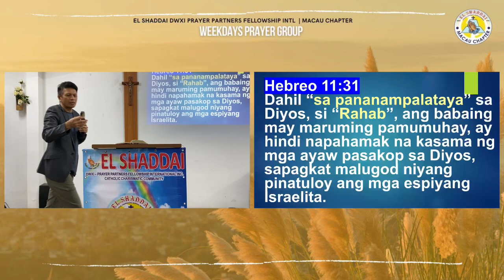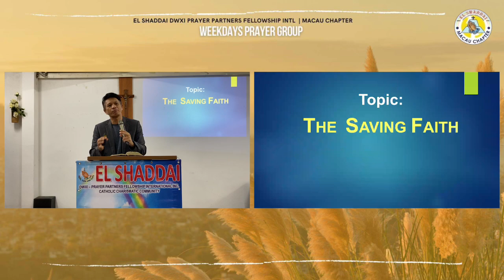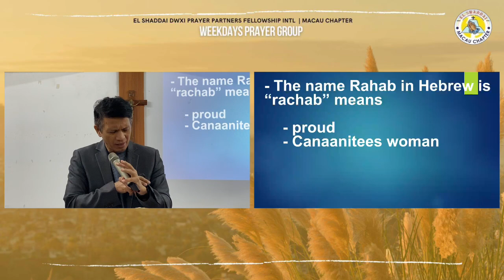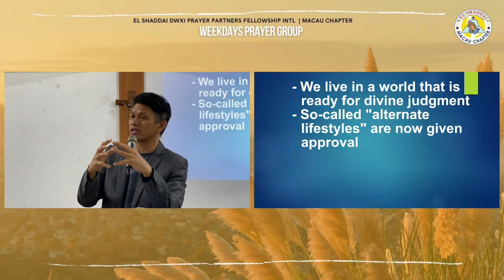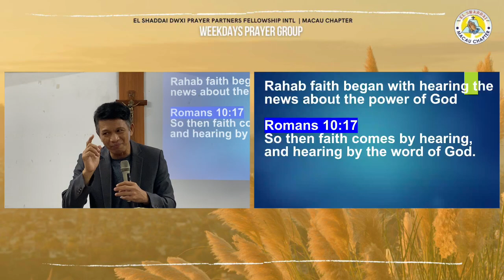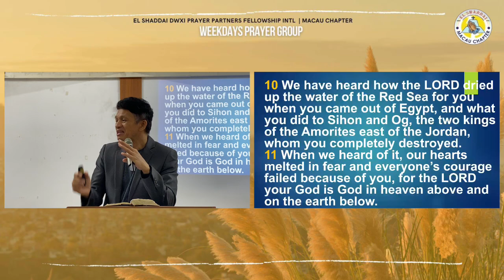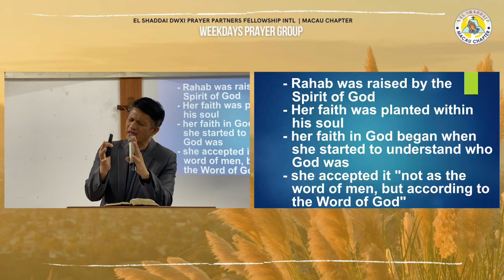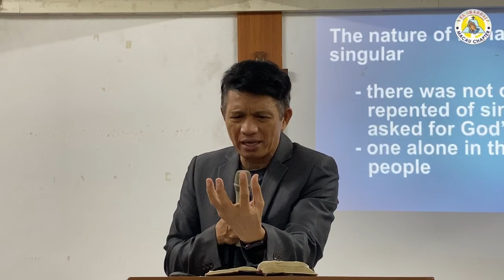Weekdays Prayer Group July 2, 2024